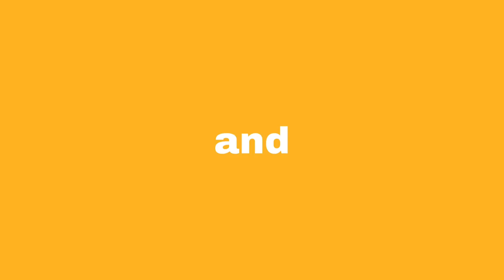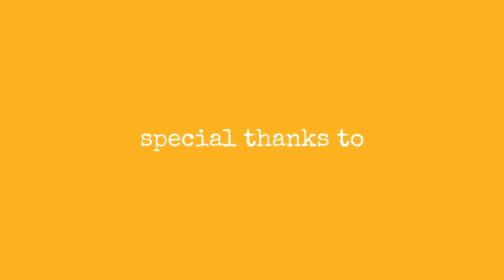Masarap ba o mahirap maging OFW? ||017 vlog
Upang malaman ang sakripisyong inilalaan ng mga Ofw para s pamilya...

Accounts